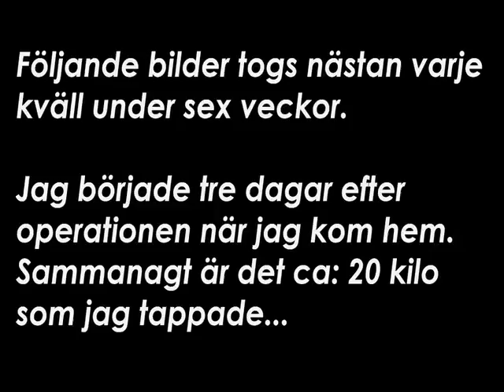Gastric Bypass Dagbok Del 04 - Viktnedgångs Animation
Här har vi en kort animation på min viktnedgång.

OBS! Jag äger ej rättigheterna till musiken